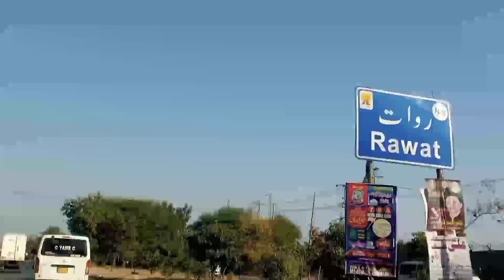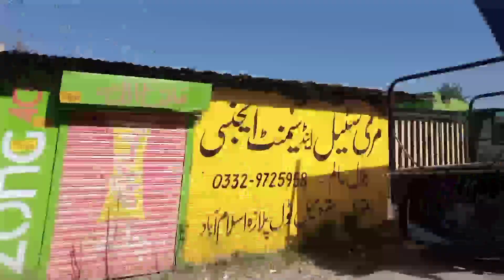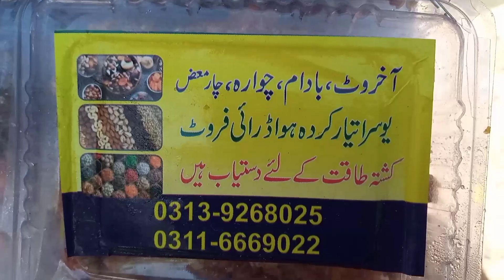muhra sharif muree Raja kamran Ali